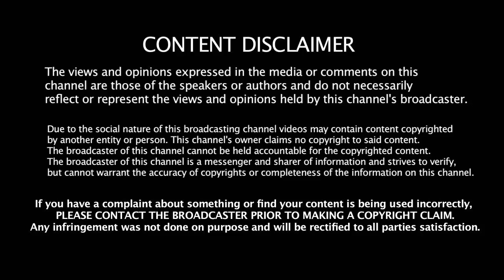30-03-2019 - இன்றைய ராசி பலன் | Indraya Rasi Palan